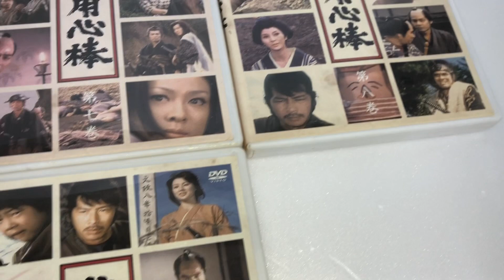□荒野の用心棒 DVD 全10巻セット BOX・箱なし サンレックス 三船プロダクション 夏木陽介 竜雷太 坂上二郎 渡哲也 江原真二郎 □23021603